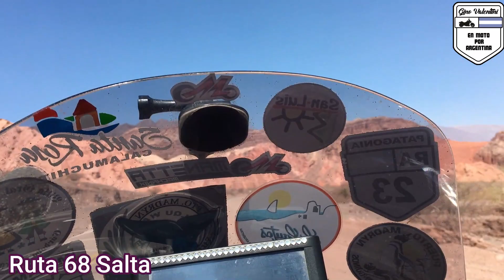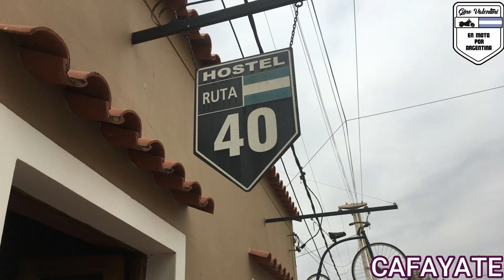Viajando en Moto por la Ruta 68 en Salta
Es esta, me atrevería a decir una de las mas lindas rutas para recorrer, por su entorno y por todo lo que encontras en su recorrido. No puede ser tan linda la Argentina, deslumbra con sus paisajes.